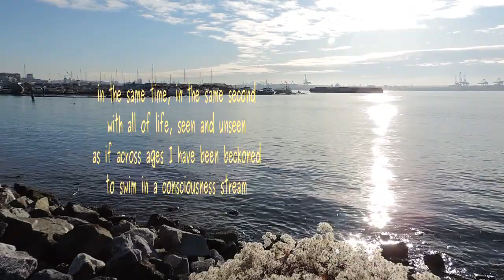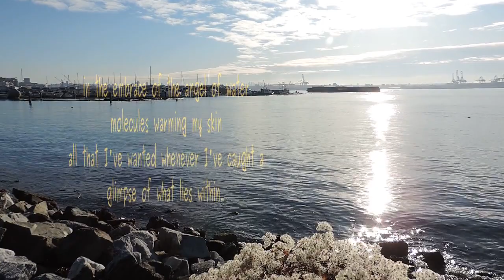in the embrace